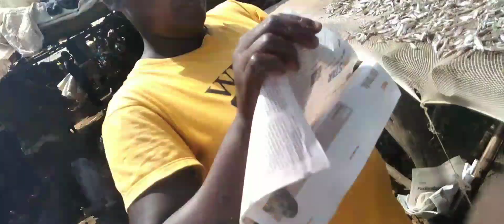MARKET DAY IN AN AFRICAN VILLAGE 🇰🇪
Wednesdays are ment  for the market days in our village . Here is a little video on that.

maimuna aketch

maimuna aketch